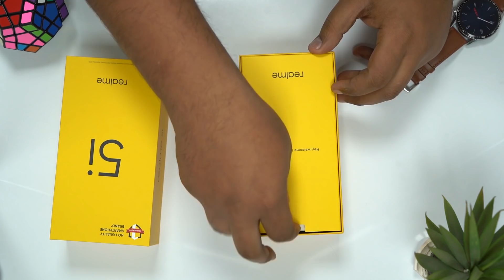[हिंदी] Realme 5i Unboxing & Design Overview | Rs.8,999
Dosto iss video mein hum Realme 5i ki Unboxing karenge aur iske design ke baare mein aapko bataenge. Realme 5i aaj he bharat mein launch hua hai Rs.8,999 ki keemat par aur yeh sale ke lie Flipkart aur par available hoga.

Realme 5i mein iss baare aapko ek naya Sunrise Design dekhne ko milta hai. Yeh phone do colours mein available hai - Aqua Blue aur Forest Green. Realme 5i ka Full Review aap kal hamare channel par dekh sakte hain.

Host: Paurush

Editor: Divyansh